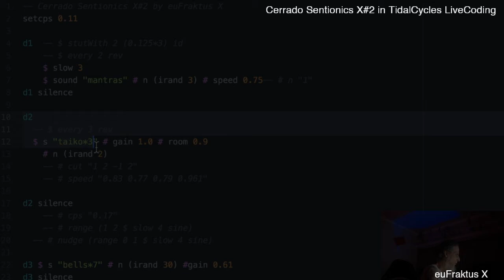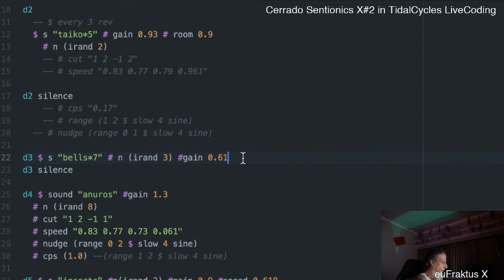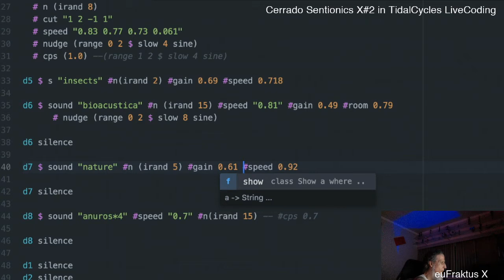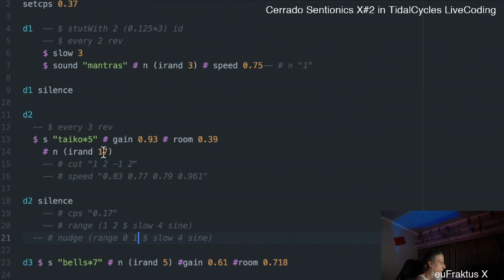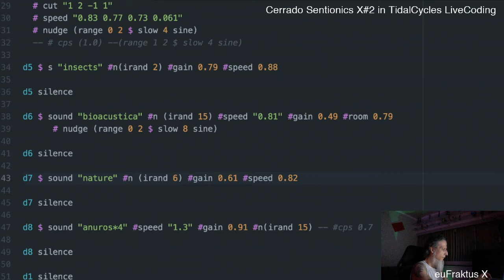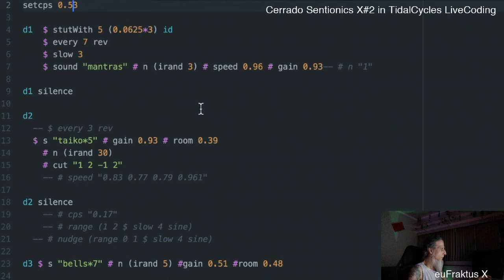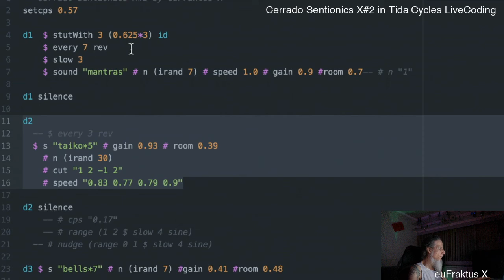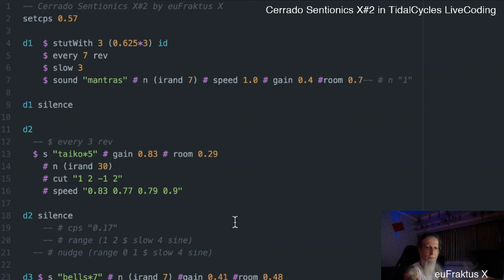Cerrado Sentionics X#2 TidalCycles LiveCoding by euFraktus X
Dedicated to my dear enlightened friend Denise Miranda (in memoriam).

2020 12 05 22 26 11